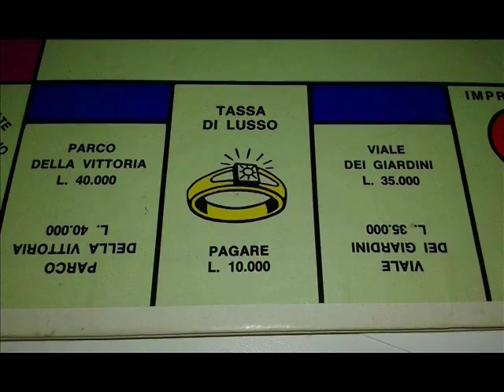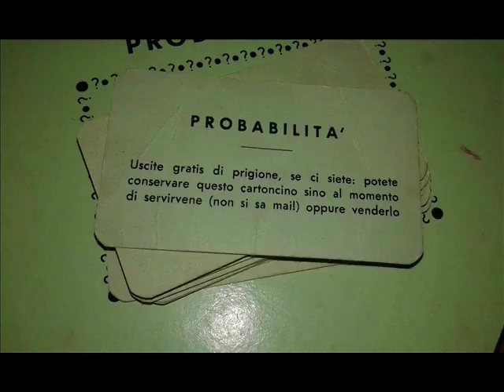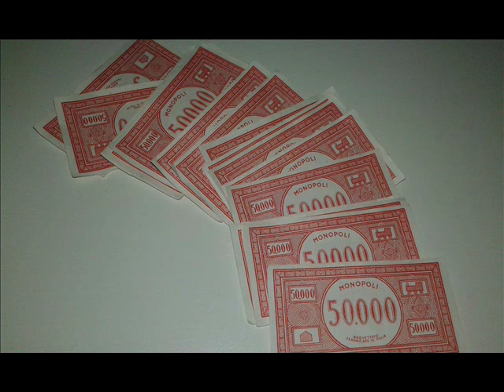MRB TRIO "Luxury Blues"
Luxury Blues form the record "THE BURDEN" by MRB trio
photo by Debora Bencini